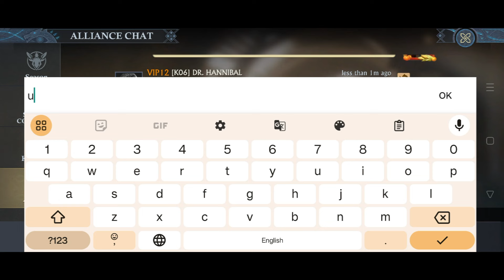Everything You Need To Know About Upcoming Fae S7 | King Of Avalon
Any content , both Lunar and Solar you can send :
- to our form :